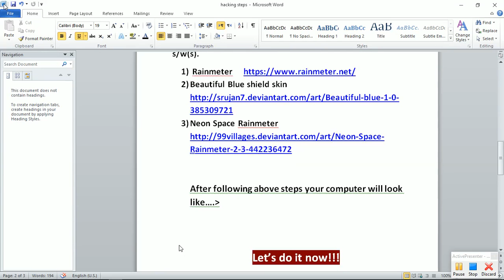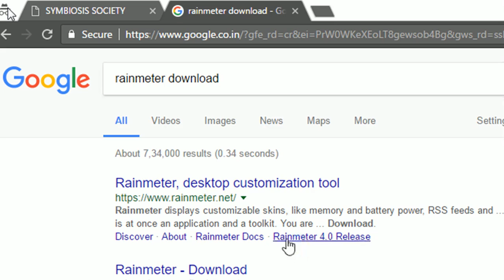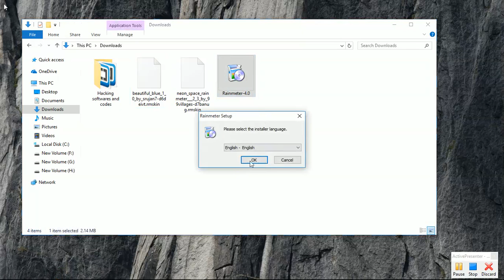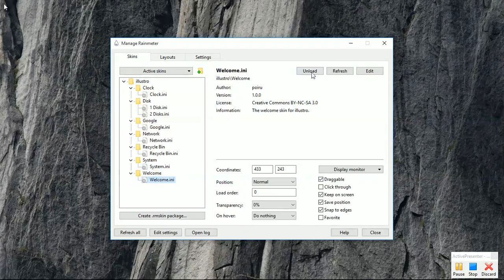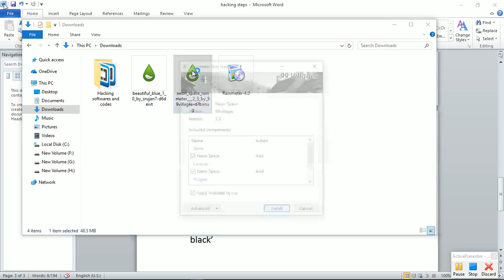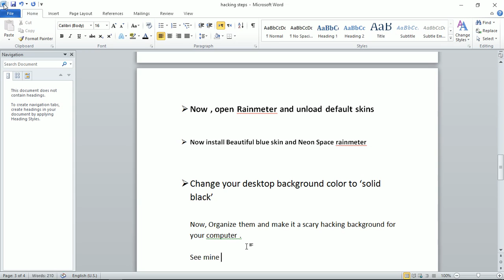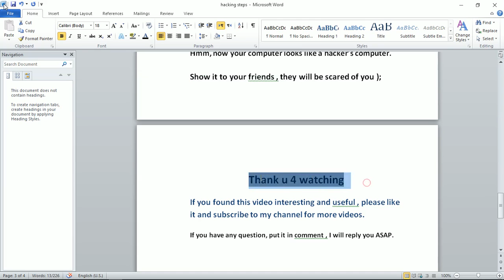How does a hacker's computer look like? The first step of hacking | NEW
How does a hacker's computer look like?
Here, I will show you how to make your computer looks like a hacker computer, the procedures are easy and simple.

Follow below steps:
You need to download and install the following three s/w(s).

Then follow the steps which are shown in the video.